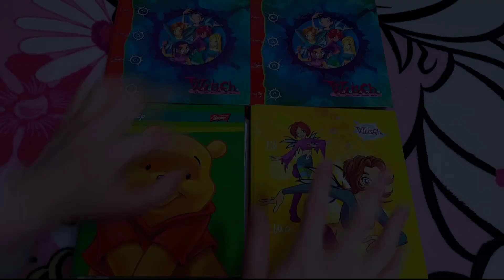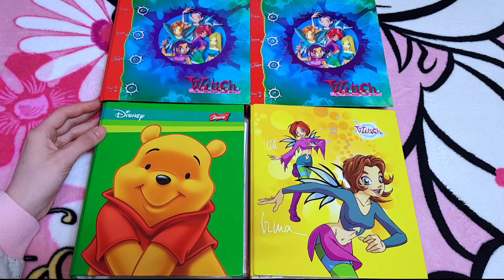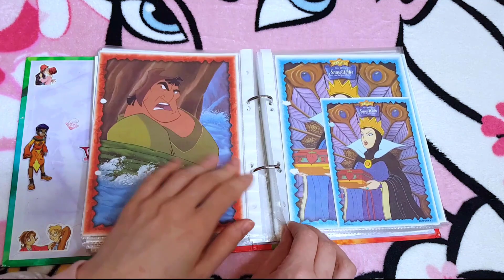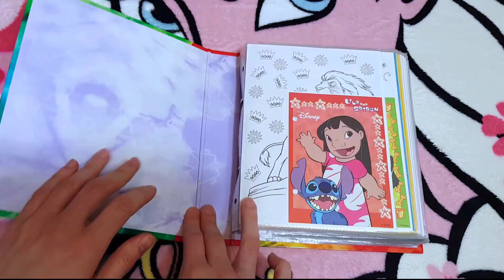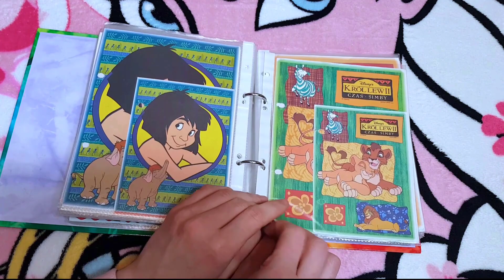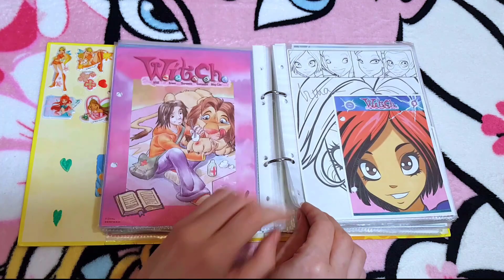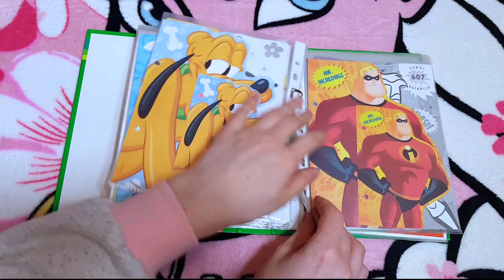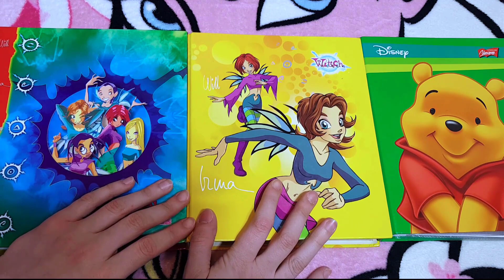Karteczki do segregatora |CZ. 4| DISNEY Super Kolekcja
Hejo wszystkim! Dzisiaj mam dla Was kolejną część mojej kolekcji karteczkowej, tak w oczekiwaniu na następny filmik 😀 Zgodnie z głosowaniem w ankiecie rozpoczynamy przygodę z Disneyem. Mam nadzieję, że się spodoba. Miłego oglądania!

Chcesz mi coś wysłać? Napisz na FB lub Instagramie wiadomość! Linki poniżej 🙂

Dziękuję za oglądanie, łapki, subskrypcje oraz komentarze :D